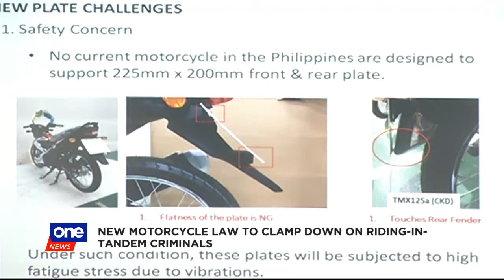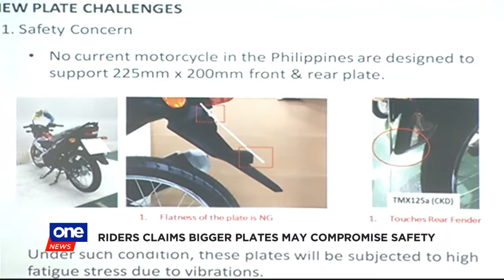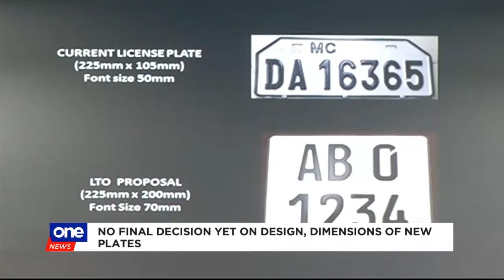No final decision yet on design, dimensions of new motorcycle license plates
LTO officials, senators, and rider groups tried ironing out the kinks in the new motorcycle crime prevention law which requires bigger plates.